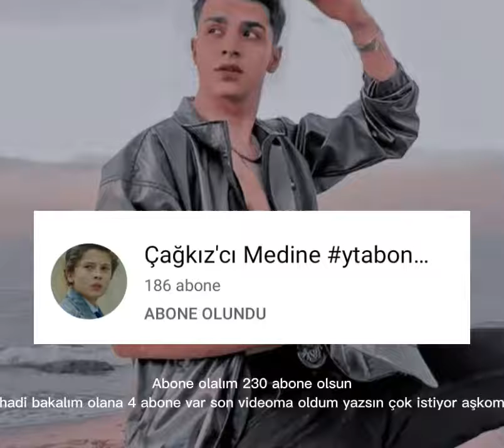Abone olun aşkımaaa🍓🍒